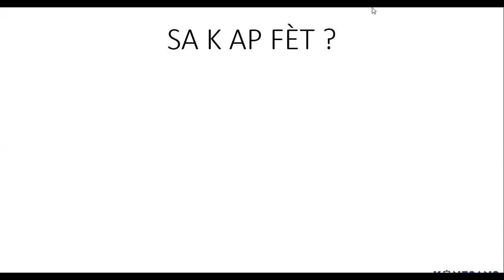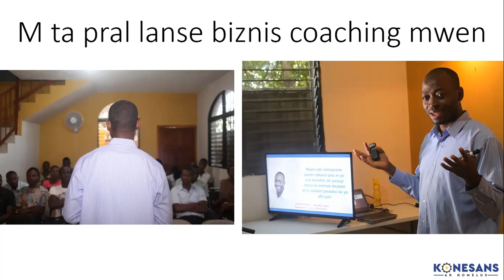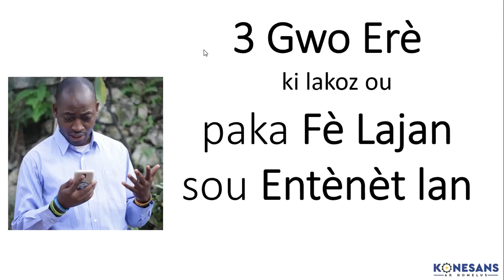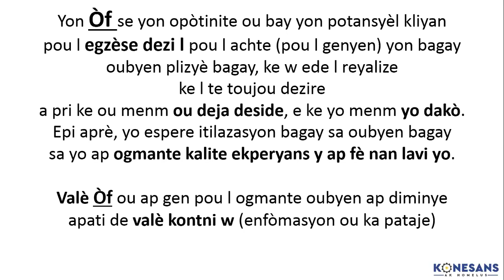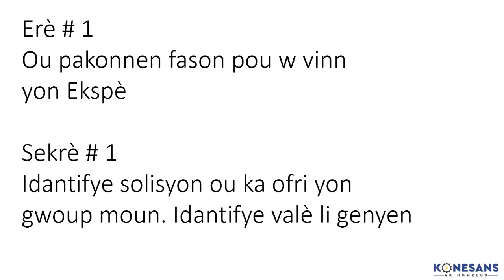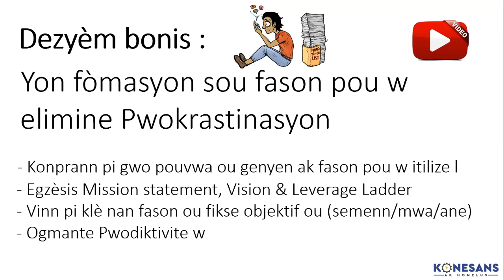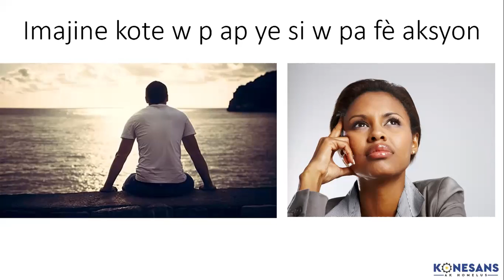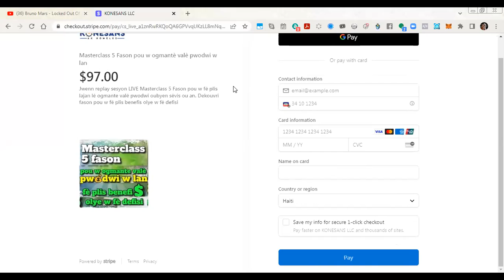3 Gwo Erè pou w evite fè si w vle fè lajan sou entènèt lan (v4)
Fòmasyon sou 3 Gwo Erè ki lakoz anpil moun paka fè lajan sou entènèt lan

Pou w kòmanse ak Pwogram "Sekrè sou Fason pou w fè plis lajan ak sa w konnen" ak jwenn Masterclass 5 Fason pou w ogmante valè sa w ap vann, klike sou ➤

Pou w jwenn tout Pwogram "Sekrè sou Fason pou w fè plis lajan ak sa w konnen", klike sou ➤